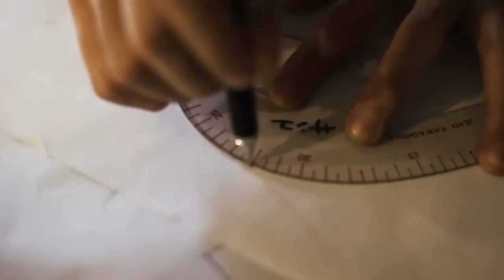[WILD BRICKS] Making a Leather jacket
일본에 있는 친구 Yauchi Kotoe 에게 라이더쟈켓을 제작해달라는 부탁을 받아 제작과정을 영상으로 만들어봤습니다.
가죽제봉이 어떻게 진행되는지,옷이 어떤 과정으로 만들어지는지 궁금증을 가지고 있으셨던 분들에게 조금이나마 도움이 되었으면 좋겠습니다.
재미있게 봐주세요=) Wild Bricks!